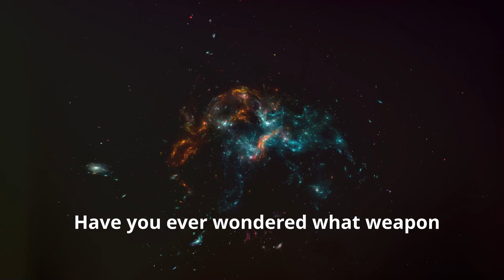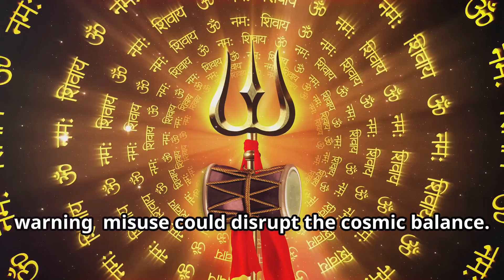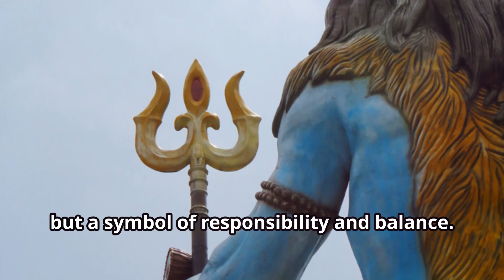Ep 2: Pashupatastra – The Fierce Weapon of Shiva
In this episode of Decoding the Astras of Hindu Mythology, we delve into the legendary Pashupatastra, the personal weapon of Lord Shiva. Known for its unparalleled destructive force, this celestial weapon could only be wielded by a few chosen heroes. Discover its origin, its role in epics like the Mahabharata, and the deep symbolism behind Shiva’s ultimate weapon. Learn why Pashupatastra represents more than just destruction and how it relates to divine power and balance in the universe.

👉 Watch now to uncover the mystery of Shiva’s fiercest weapon!